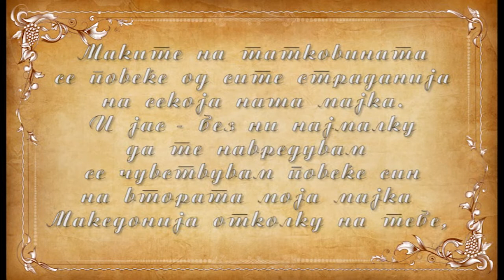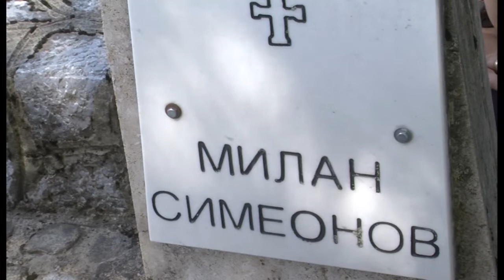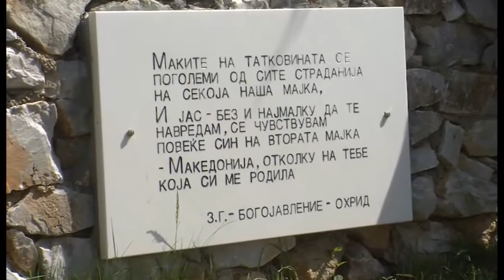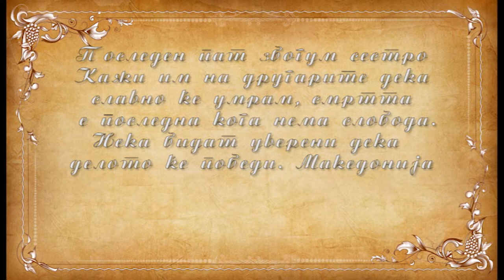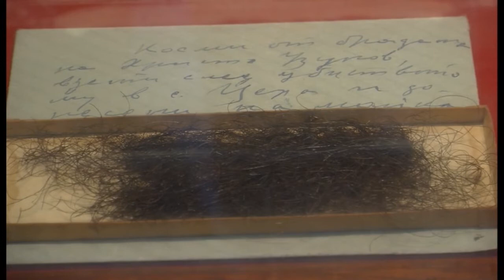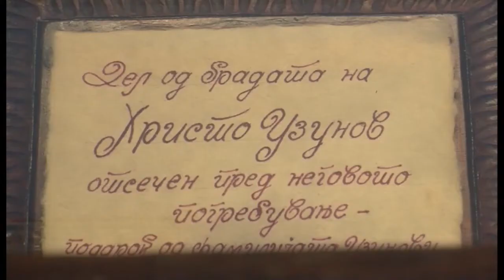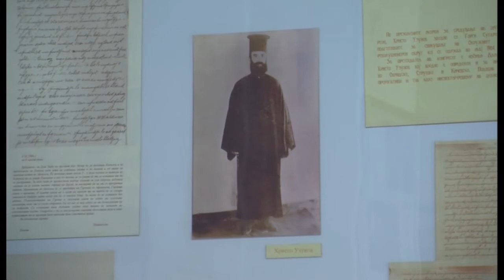Печат - Христо Узунов - 30.05.2018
- Тема: Животот и делото на Христо Узунов
- Соговорник: Проф. Др. Павле Митрески